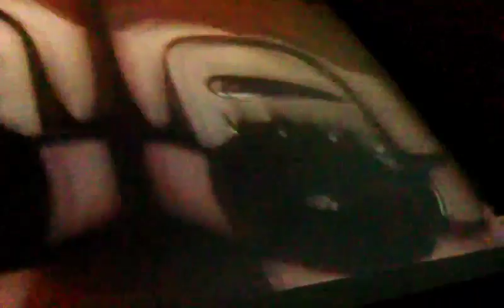Cesar Gallardo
Join us for a bite